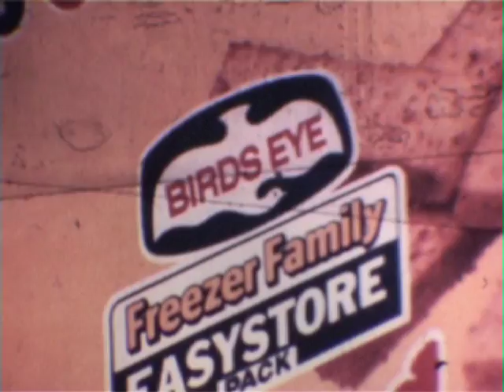Birds Eye Fish Finger Advert - Captain Birds Eye (Tribe)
Captain Birds Eye finds a 'tribe' on a distant island and tries to cheer them up with some fish fingers.